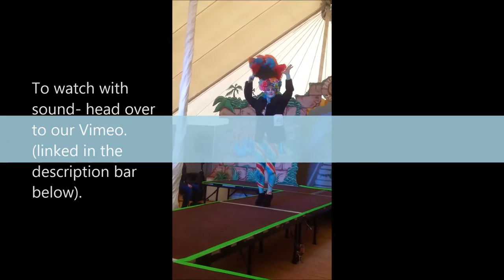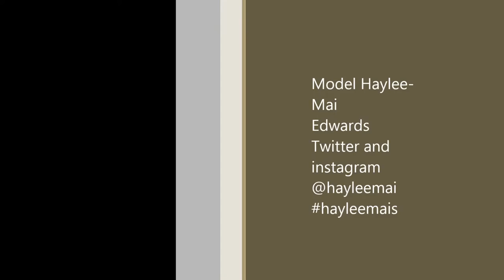Body Painting - Cabaret - Paintopia 2016 - The Living Art Show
To watch the video with sound, head over to our Vimeo

Body Painting - Cabaret - body paint @Paintopia 2016 What good is sitting alone in your room? Come hear the music play!

The Living Art Show
Artiste- Liz Bylett
Model- Haylee-Mai Edwards
Edited By -
Jordan Rogers